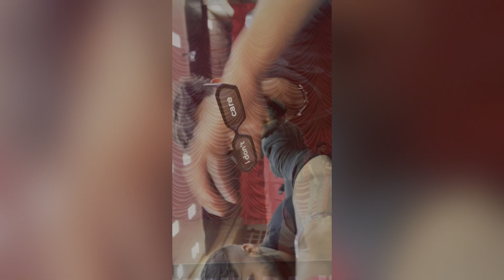A Day At Chitkara University With TBR💪🏻|BTS(PART2)|CHITKARA UNIVERSITY PUNJAB|Freshers Must Watch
A must watch vlog🫶🏻
GET TO KNOW ABOUT CLUBS AT THE UNI❤️